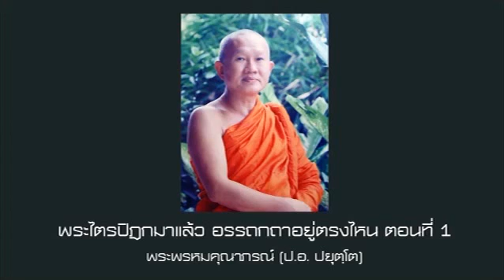พระไตรปิฎกมาแล้ว อรรถกถาอยู่ตรงไหน 1/2-พระพรหมคุณาภรณ์